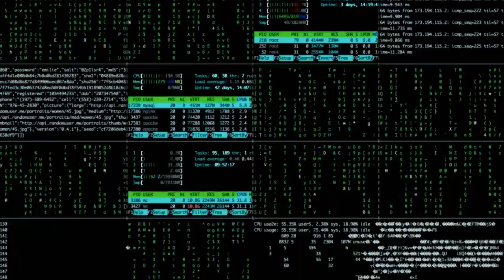Callow - "A Vein" (Official Music Video)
Video produced by Jordan Perkins-Lewis.